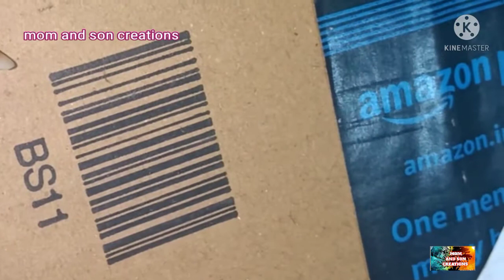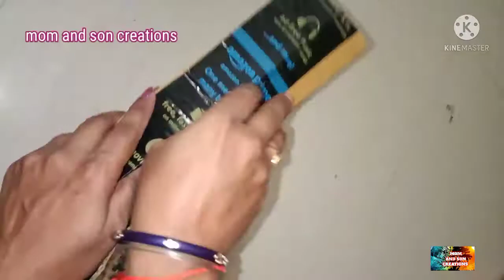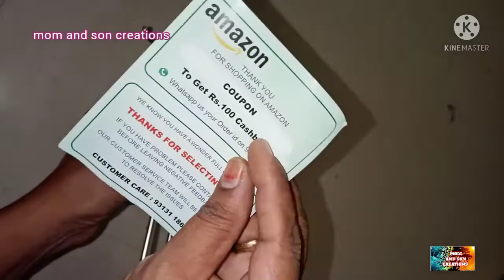time saving kitchen gadgets/ఇవి ఉంటే చాలు పనులు సులువుగా అయిపోతాయి/11smart&helpful kitchen items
mee
hema

extension tap: RS :2=249

3 in 1 foldable use item:Rs:496

towel holder hanger:RS:399

multi functional self :Rs:399

spill stopper:Rs:309

dining table mat set4 :Rs:749

6seater dining table cover:Rs: 539

storage basket set 4:Rs:499

storage basket ser 3:Rs:349

 cake mould :Rs:250

chakla/belan kitchen rack::Rs:263

caddy holder stand :Rs:243